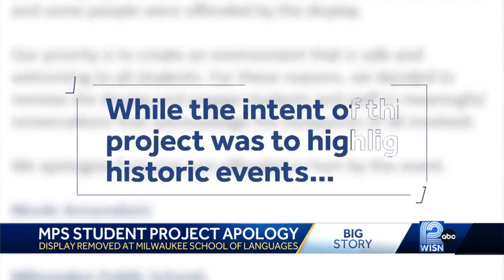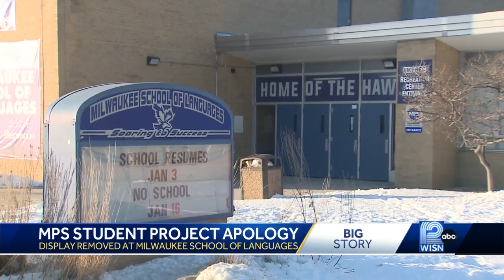MPS apologizes for 'colored' on wall